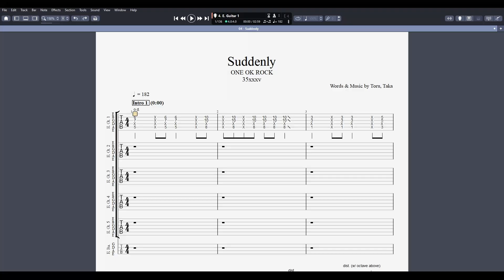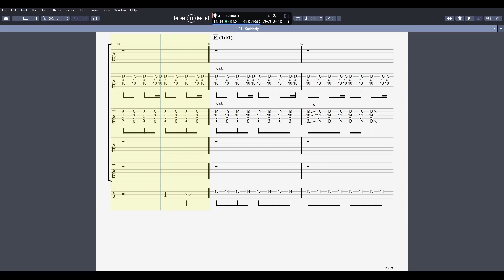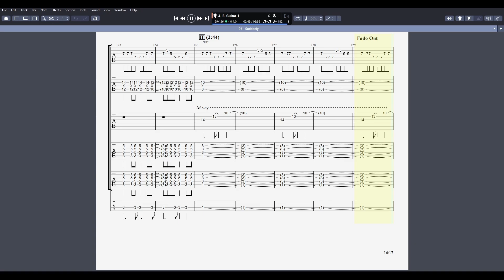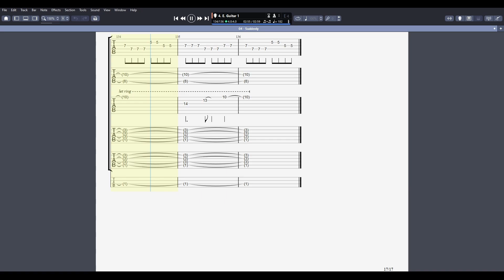ONE OK ROCK - Suddenly Tab (Full Band Tab)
I give you the most accurate tab for Suddenly by ONE OK ROCK from their album 35xxxv.

Song details:
🎸Tuning - Standard
🎶BPM - 91
🎵Key - F
⏰Duration - 3:03

Why not learn another?

The tab was provided by TabSharingAlt.
All the money and donations he receives will go to future J-Rock and J-Metal Tab Books.